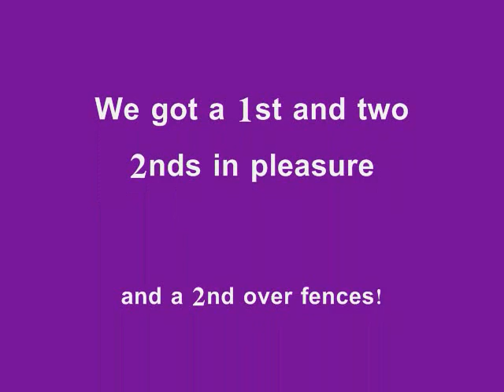2nd place over fences!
Sandy's 4th show ever, 2nd place =]
we also got a 1st and two 2nds in the pleasure division :D